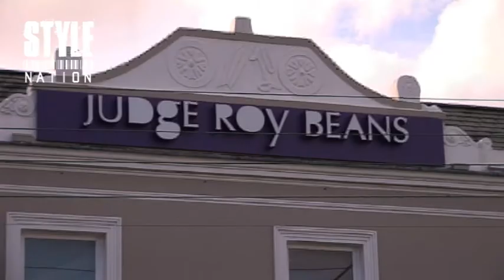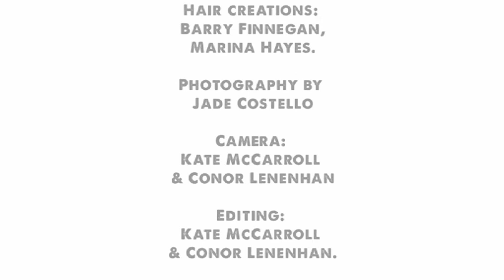Style Nation presents The Beauty Spot Live Newbridge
In this episode our hosts  Lorna Weightman and Avila Lipsett go to the beautiful town of Newbridge, where we had an amazing evening in Judge Roy Beans. Joining us on the tour was DJ Cici Cavanagh. Lorna and Avila discusses labels with Runway's Niamh, and learn how to apply fake lashes and how to contour the face from our wonderful team of Make Up Artists.